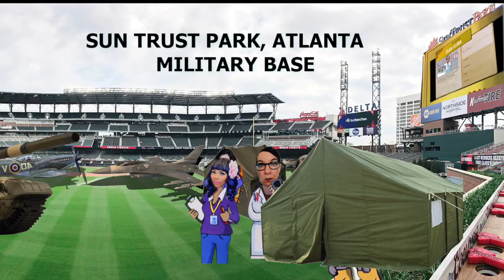Pandemic Legacy, early may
SPOILERT ALERT!

Live playthrough tonight! Join me on 22.00 Central European Time (6 pm Eastern Standard time).

I will be playing  Early May. Join me, and help me make decisions that can either save, or destroy the world!

The next live playthrough will be  on April 25th. Thanx for watching!